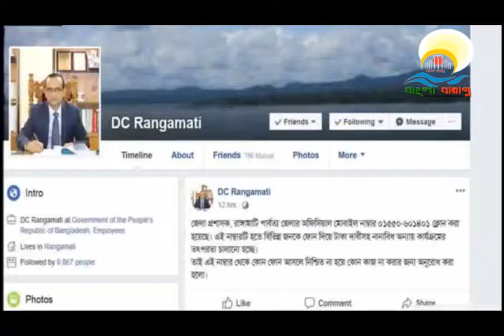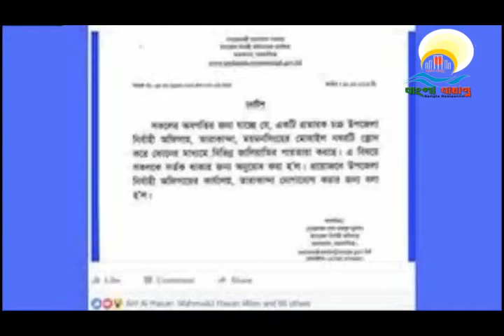সাইবার ক্রাইম : ফোন নাম্বার ক্লোনিং এ প্রতারণা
বিডিফিফটিটু, চট্টগ্রাম: এবার শুরু হয়েছে দেশের বিভিন্ন গুরুত্বপূর্ণ ব্যক্তির নাম্বার নকল করে অর্থাৎ প্রযুক্তির ভাষায় ক্লোনিং এর মাধ্যমে প্রতারণা।এণ্ড্রয়েড ফোনের সফটওয়্যার মার্কেট গুগল প্লে স্টোর থেকে এজাতীয় কিছু এপস বা সফটওয়্যার নিয়ে প্রতারকরা এই অপরাধ করে যাচ্ছে। ২ সেপ্টেম্বর সোমবার চট্টগ্রামের জেলা প্রশাসক মোহাম্মদ ইলিয়াস হোসেনের সরকারি মোবাইল নম্বর ক্লোন করার কয়েকটি অভিযোগ পাওয়ার পর এব্যাপারে সবাইকে সতর্ক থাকার পরামর্শ দিয়েছেন তিনি।
মোবাইল নম্বর অপরিবর্তিত রেখে অপারেটর পরিবর্তন করে কাউকে কল দেওয়ার ব্যাপারটিকে টেক ল্যাঙ্গুয়েজে ক্লোনিং বলা হয়। ফলে  অপারেটর পরিবর্তন করা হলেও কলগ্রহীতার মোবাইল সেটে সেভ করা ব্যক্তির নাম দেখাবে। তবে নাম্বারটি আপনার ফোনে সেভ না থাকলে আননোন নাম্বার হিসেবে সো করবে।
এই ক্লোনিং ঠেকানোর প্রথম উপায় হলো মিসড কল ব্যাক না করা। সিম ক্লোন করতে হলে মিসড কল অবশ্যই আসবে।  সুতরাং মিসড কলের ব্যাপারে সতর্ক থাকুন। এছাড়া যদি অকারণে আপনার সেল ফোনের টাকা কমতে থাকে তাও এই সন্দেহ করতে পারেন। সেক্ষত্রে আপনার মোবাইল সেটটি বন্ধ করে বন্ধ নাম্বারে কল দিয়ে দেখুন-যদি রিং হয় তাহলেও আপনি ক্লোনিং এর আশঙ্কা করতে পারেন। সেট থেকে সিম বের করলেও ক্লোন করার ঝুকি থাকে বলে প্রযুক্তিবিদরা জানাচ্ছেন। এছাড়া অপরিচিত কাউকে মোবাইল রিপেয়ার করতে দিলে বা সেটে কোন অনাকাঙ্খিত এপস বা সফটওয়্যার দেখলেও এই আশঙ্কা করতে পারেন।
যদি কেউ ক্লোনিং এর শিকার হন তবে থানায়, ম্যাজিস্ট্রেট আদালতে অথবা তথ্য প্রযুক্তি আইনের আওতায় নিয়ন্ত্রক সিসিএ বরাবরেও অভিযোগ করতে পারেন। সর্বোপরি ফোনে অপরিচিত কেউ যে কোন ব্যক্তি বা প্রতিষ্ঠানের নামে টাকা চাইলেই তা হুট করে না দিয়ে আগে খবর নিন। # সম্পা/সৌধ/সিটিজি